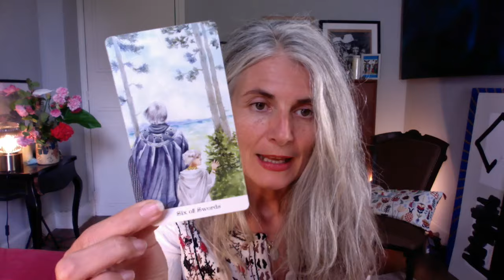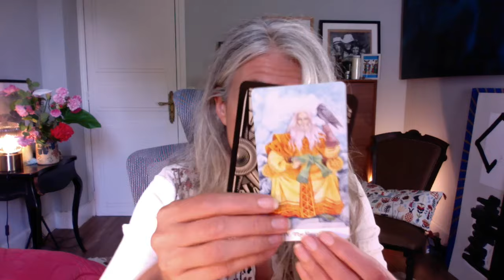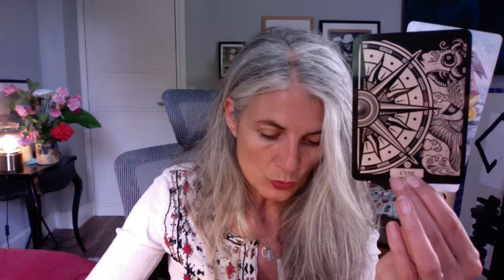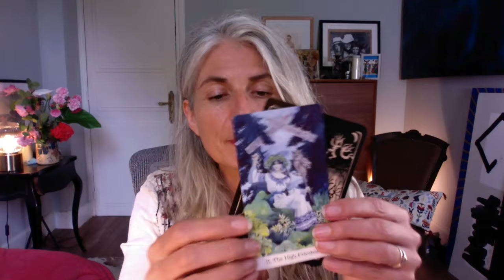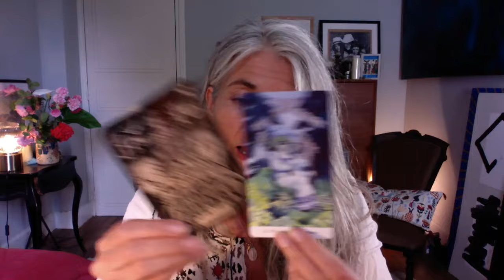LION Juillet 2024 : Utiliser ses antennes !